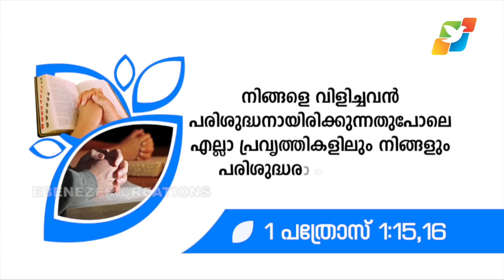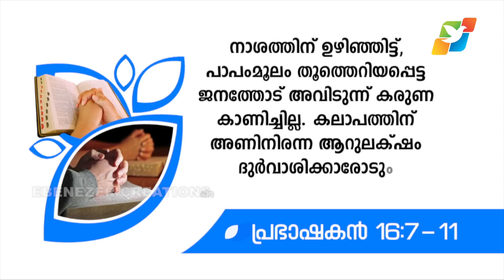പാപംകൊണ്ട് തമാശ കളിക്കരുത് | Abhishekagni | Episode 638